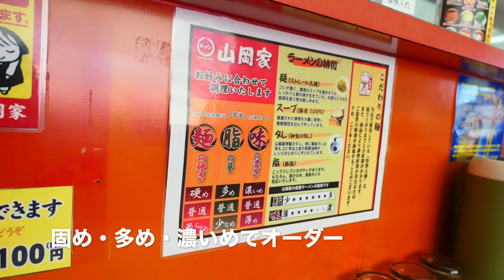山岡家で期間限定の牛もつ味噌ラーメンを食す ＃398 【Rahmen】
先日始まった期間限定の牛もつ味噌ラーメンを初めて食べました。